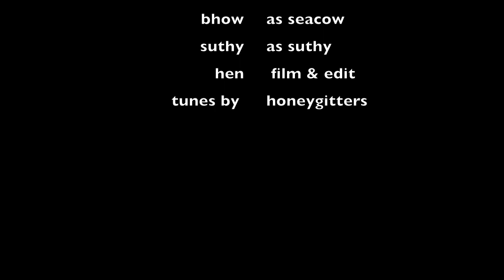swimmin hole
The team searches for the fabled and elusive Ginnie Springs! the trip was complete with mushroom pizza, bicycles, the nudge and the dopest swimming holes in Florida ~